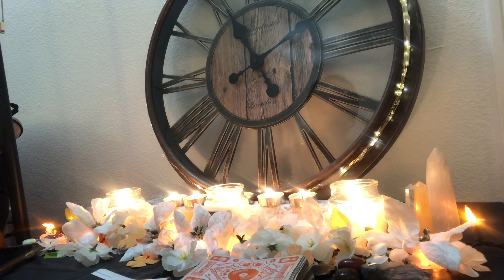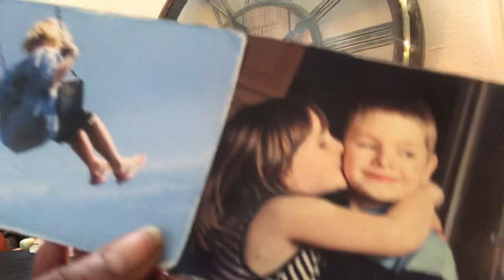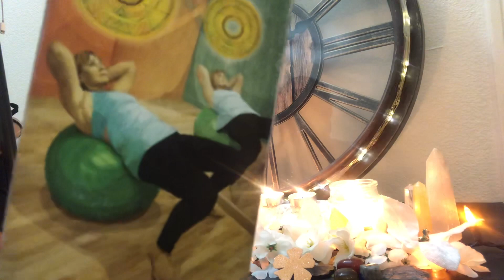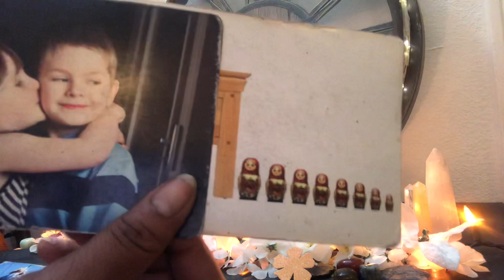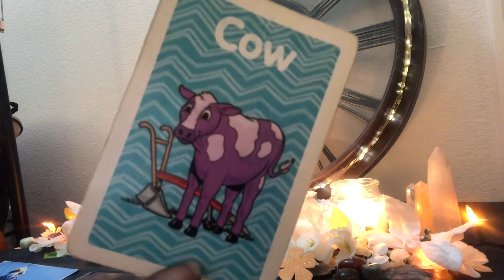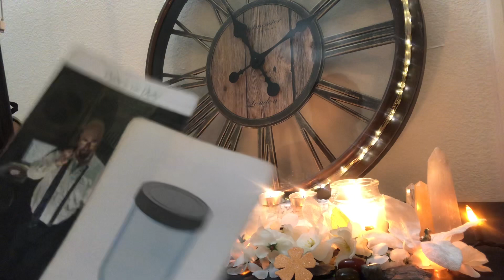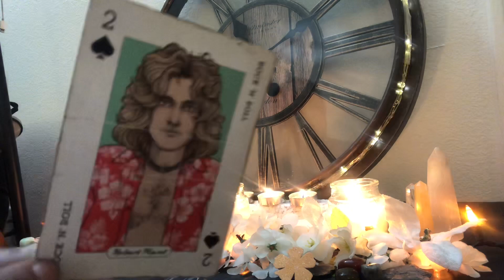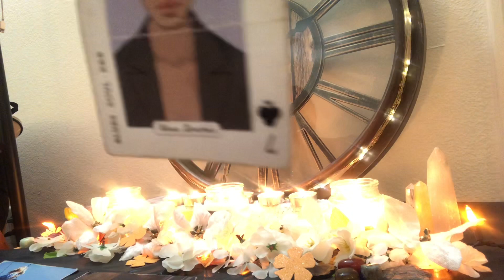Cancer🎉 - July 🏖☀️ Reading- Fools Gold 🚫💰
👇🏾🔮Booking Info 🔮👇🏾

( Do Not Make A Deposit For A Reading Before Emailing Me and receiving a response ... I will refund your money back )